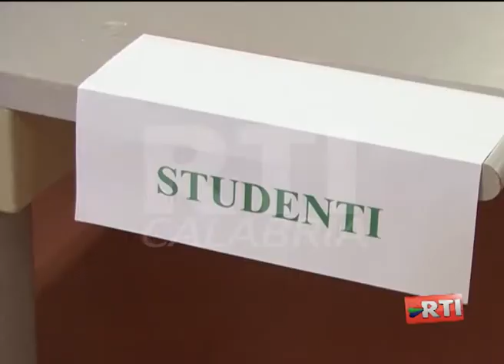CRISCI NUOVO RETTORE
Rende (CS): Gino Crisci è il nuovo rettore dell'Università della Calabria. Servizio andato in onda nel telegiornale di RTI CALABRIA.